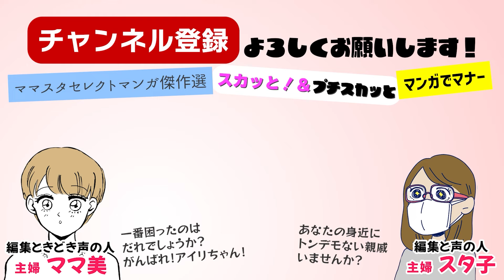【漫画】７万円でアイリちゃんが下宿!?【見ごたえたっぷり😌ママスタセレクト傑作選】旦那＆義母＆義姉の秘密に驚愕！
義姉の勝手な考え 編・アイリちゃんへの勘違い 編はコチラから漫画をチェック！

義母と義姉の企みに旦那まで！これは許せない！

夫の姉、義姉の娘のアイリちゃん。私たちにとっては姪にあたります。大学進学を控えたアイリちゃんが上京を希望しているんだとか…さらに、義母と義姉が都内にある我が家に下宿させてほしいというのです！旦那までノリノリで何か怪しい…この事件の真相は？

・Dova Syndrome
・魔王魂